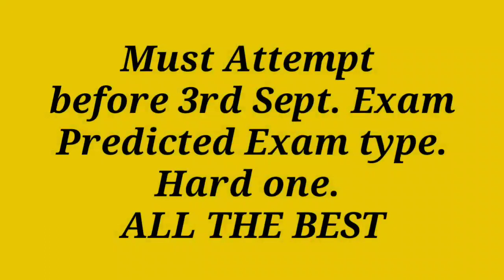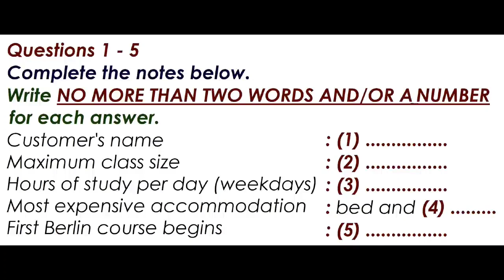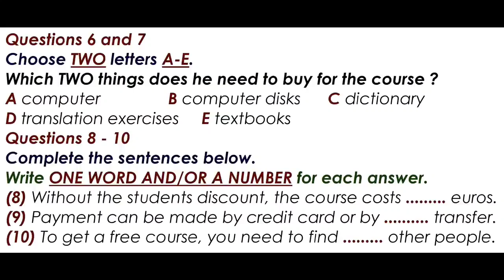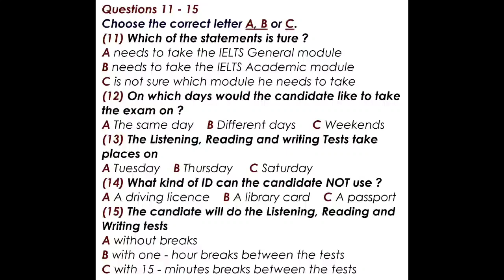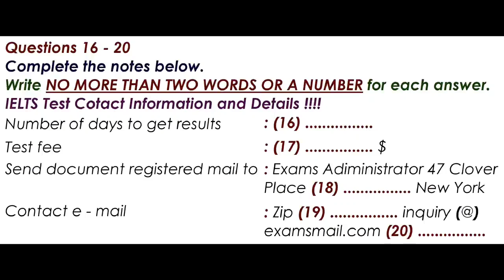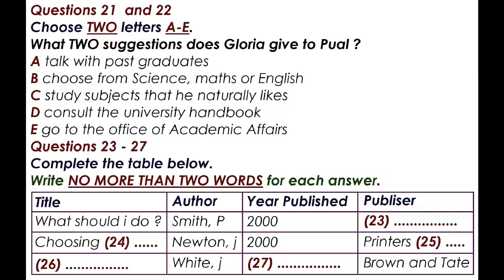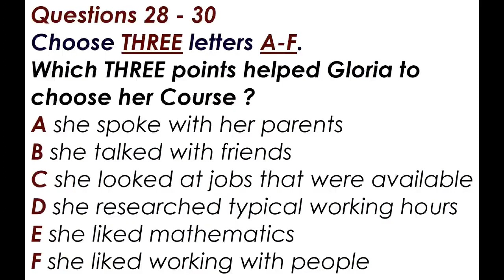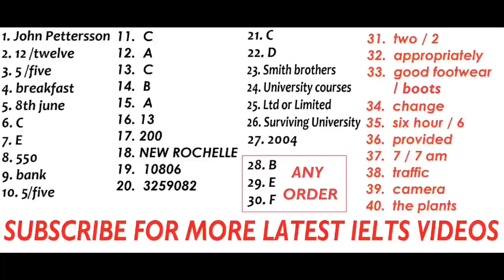2 September 2022 : IELTS LISTENING PRACTICE TEST : 3RD SEPTEMBER PREDICTED EXAM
New IELTS Listening Practice Test

IELTS Candidate DO LISTENING TEST IMPROVE YOUR SKILLS :- You will be given time to read through the questions before you listen. You will hear each recording of the Listening test only once. As you listen, write your answers on the question paper. At the end of the test, you will have 10 minutes to transfer your answers to the answer sheet in pencil. You may write your answers in lower case or capital letters. Instructions to candidates In the actual test you will be given the following instructions: do not open this question paper until you are told to do so write your name and candidate number in the spaces at the top of this page listen to the instructions for each part of the paper carefully answer all the questions while you are listening, write your answers on the question paper you will have 10 minutes at the end of the test to copy your answers onto the separate answer sheet; use a pencil At the end of the test you will be asked to hand in the question paper.

THANKS